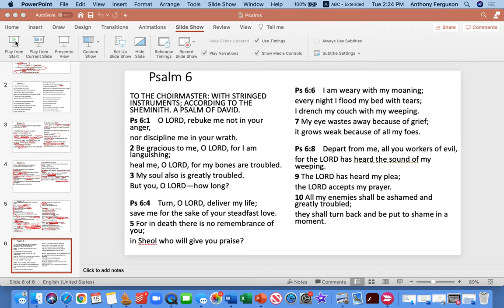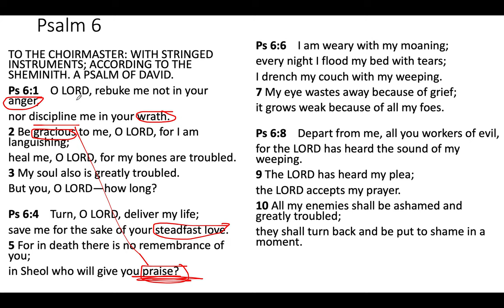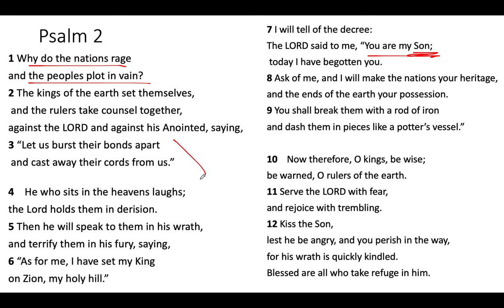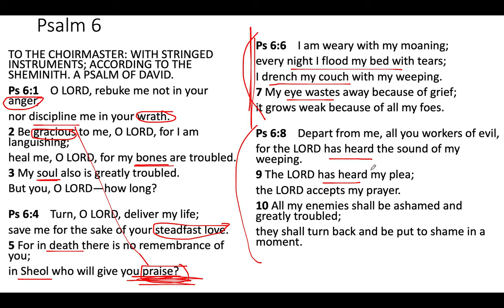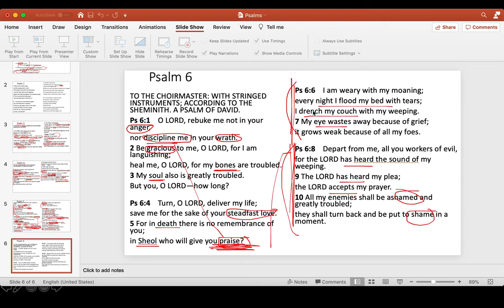Psalm 6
Main Point: God disciplines his people according to grace and love because of his concern for his glory.

Discussion Questions:
1) How often do you confess your weaknesses to the Lord?
2)David connects God saving him to God's glory. How has this doctrine encouraged you?
3) Why is it important that we end our prayers and praises with confidence? Where is our confidence rooted?
4) Let's consider together why the discipline of the Lord is an act of grace. How does this change our understanding of the discipline?